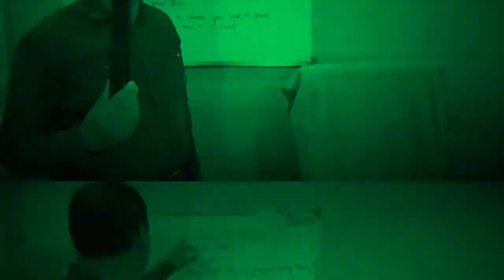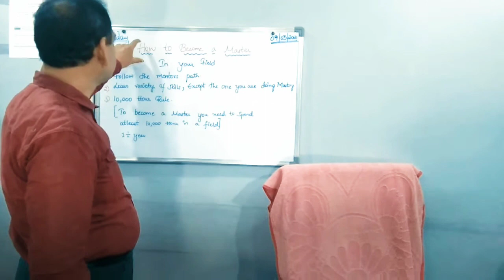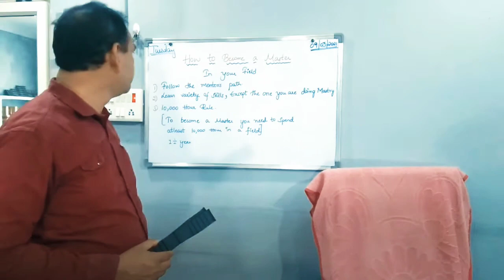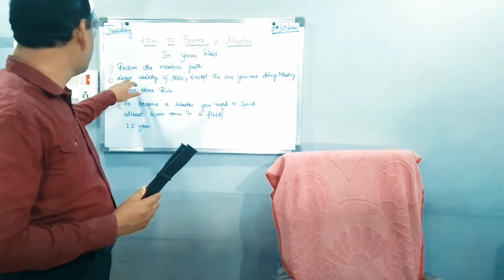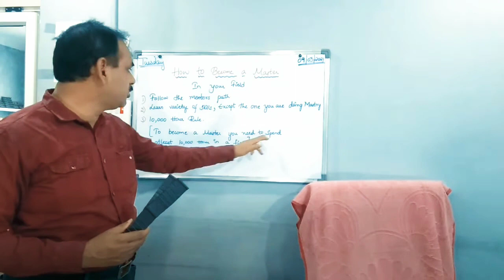How To Become A Master